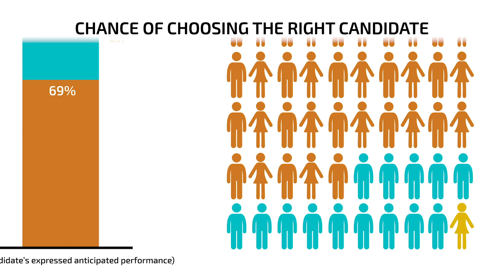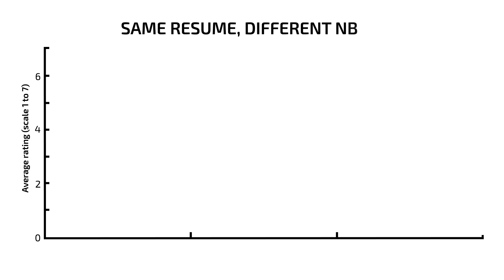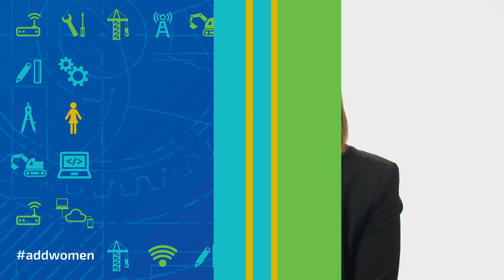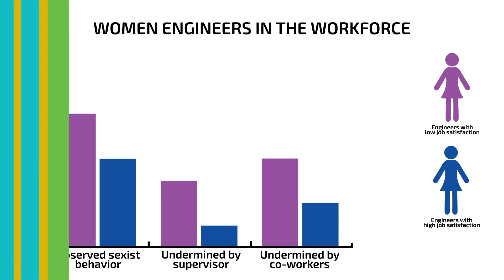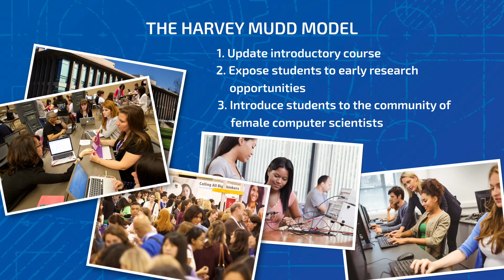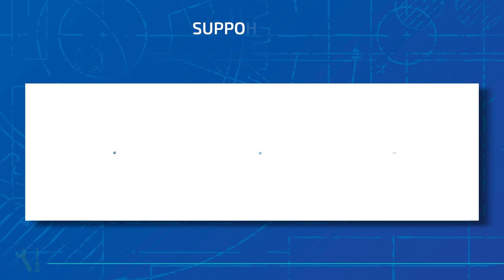Introduction: Solving the Equation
From the research team who brought you Why So Few? Women in Science, Technology, Engineering, and Mathematics comes a deeper dive into engineering and computing, fields that offer 80 percent of STEM jobs but still boast dismal numbers of women students and workers.

Watch report co-authors Catherine Hill, AAUW vice president of research, and Christianne Corbett, AAUW senior researcher, discuss Solving the Equation's major findings.